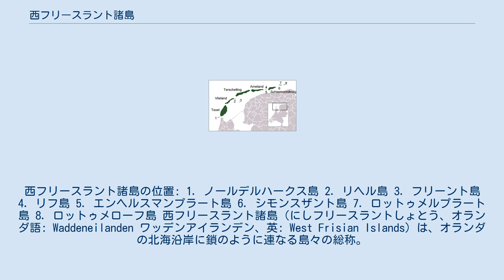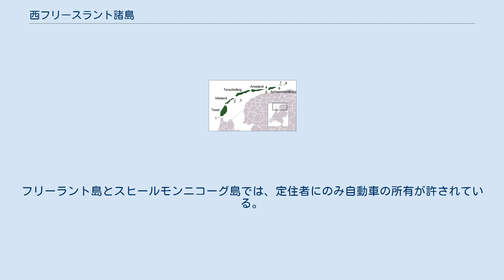西フリースラント諸島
西フリースラント諸島の位置: 1. ノールデルハークス島 2. リヘル島 3. フリーント島 4. リフ島 5. エンヘルスマンプラート島 6. シモンスザント島 7. ロットゥメルプラート島 8. ロットゥメローフ島 西フリースラント諸島（にしフリースラントしょとう、オランダ語: Waddeneilanden ワッデンアイランデン、英: West Frisian Islands）は、オランダの北海沿岸に鎖のように連なる島々の総称。
その東は、ドイツ領の東フリースラント諸島である。
なお、オランダではフリースラント諸島全体をワッデン諸島と呼んでおり、本記事のような西側のみの呼び方は存在しないが、地理学上東側の東フリースラント諸島と対比する形で西フリースラント諸島と呼ばれる。
 西から順にノールデルハークス島（en:Noorderhaaks）、テセル島、フリーラント島、リヘル島（en:Richel）、フリーント島（en:Griend）、テルスヘリング島、アーメラント島、リフ島（Rif）、エンヘルスマンプラート島（en:Engelsmanplaat）、スヒールモンニコーフ島（en:Schiermonnikoog）、シモンスザント島（en:Simonszand）、ロットゥメルプラート島（en:Rottumerplaat）、ロットゥメローフ島（en:Rottumeroog）、ゾイデルドインチェス島（en:Zuiderduintjes）がある。
ノールデルハークス島とテセル島は北ホラント州に、面積の小さいシモンスザント島、ロットゥメルプラート島、ロットゥメローフ島、ゾイデルドインチェス島はフローニンゲン州に、その他の島嶼はフリースラント州に属している。
 オランダでフリースラント諸島は、週末の観光地として非常に人気がある。
本土から定期フェリーで手軽に渡ることができ、特別なツアーも企画されている。
島で最も好まれる余暇の過ごし方は、交通手段でもあるサイクリングである。
フリーラント島とスヒールモンニコーグ島では、定住者にのみ自動車の所有が許されている。